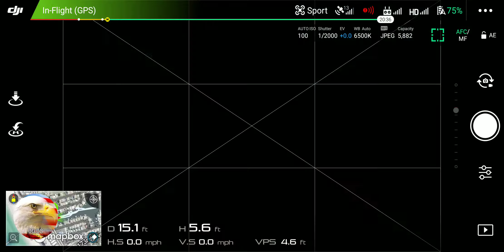DJI Mavic Pro Platinum.